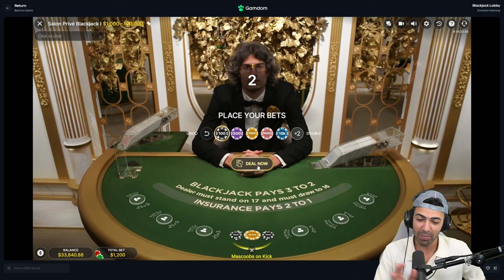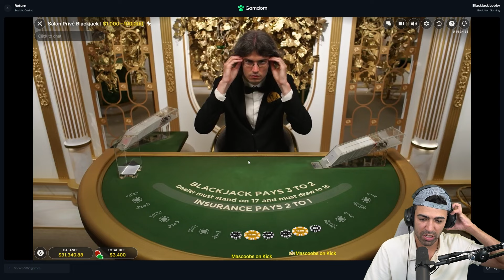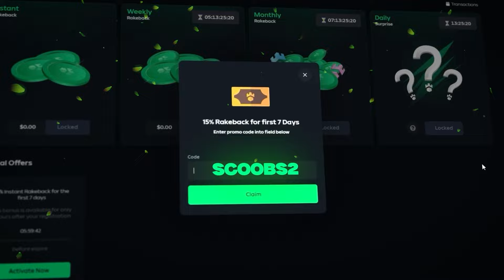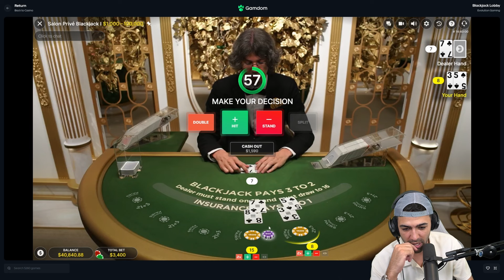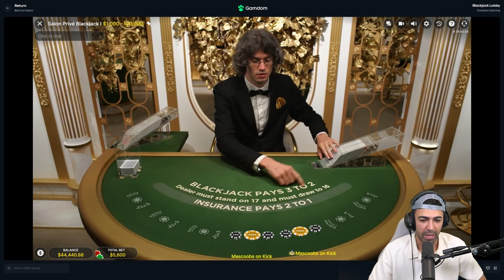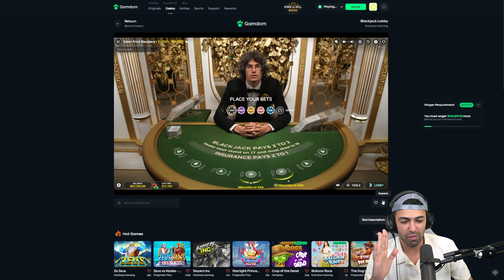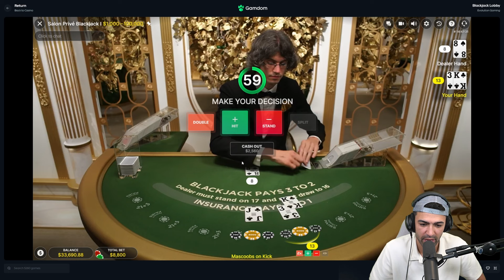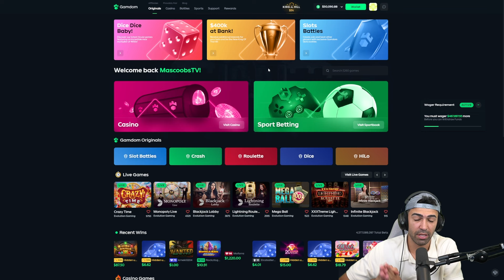THIS $100,000 BLACKJACK SESSION WAS AMAZING!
I had the craziest $100,000 blackjack session ever taking my biggest balance to the private high roller blackjack tables and going absolutely crazy!